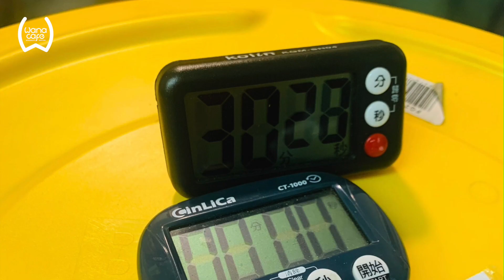2022WCE世界盃烘豆大賽 (賽前練習)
恭喜wana cafe特派員在2022WCE台灣烘豆大賽成績優異！
幕後花絮，邁向成功的大道上，感謝團隊的支持與精神，無私奉獻陪伴著選手，總教練與指導教練的叮嚀，選手的細膩詮釋，呈現最佳作品，最終贏得，今年2022 WCE 台灣烘豆大賽選拔賽 TOP 6 ，最高分作品「單品冠軍🏆、單品王」